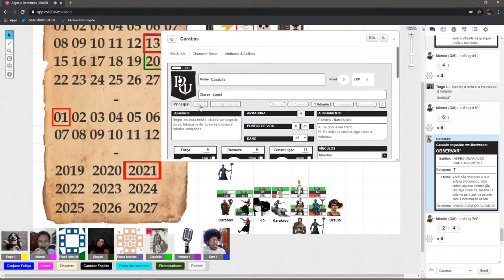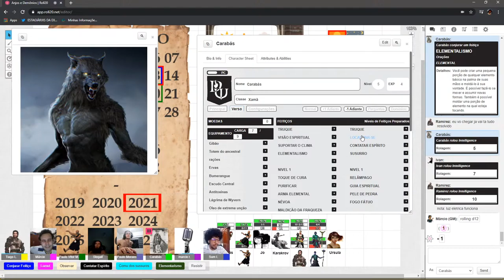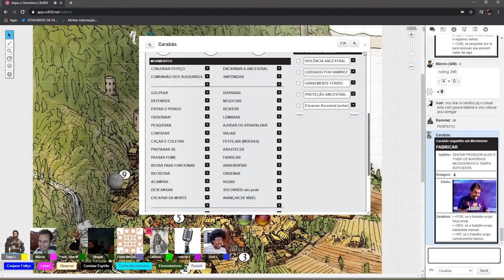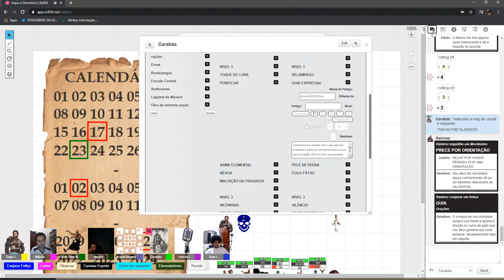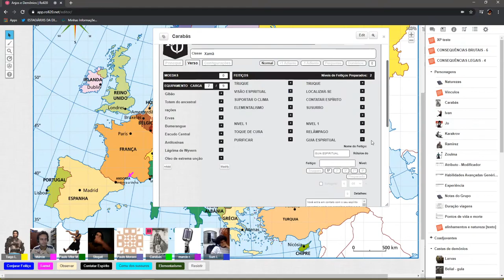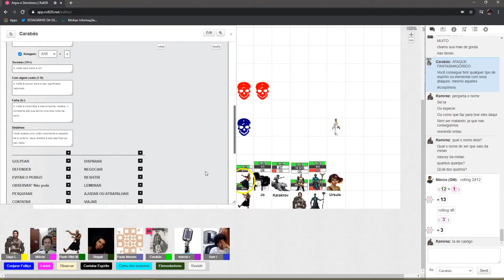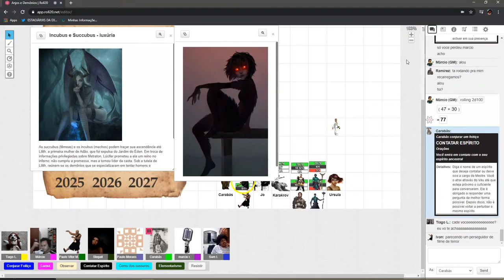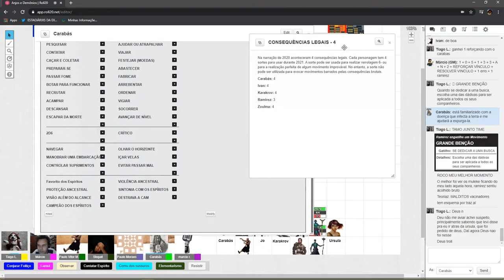Mesa RPG MÁRCIO - 11/11